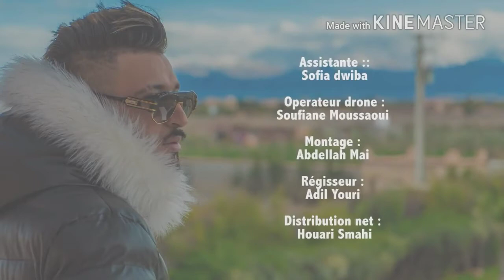اجمل ما غناه فيصل مينيو 2018